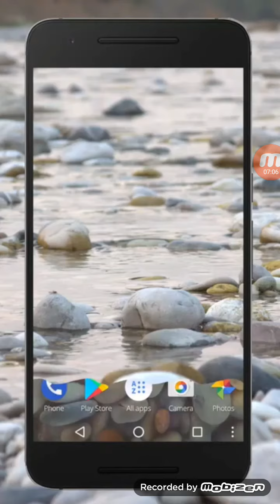New Cleopatra skin and three maps 1 video